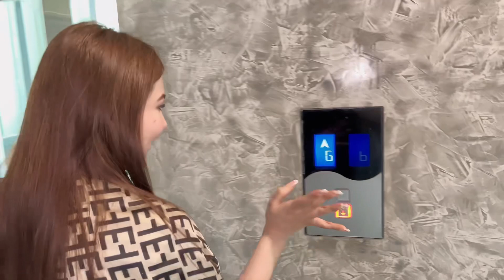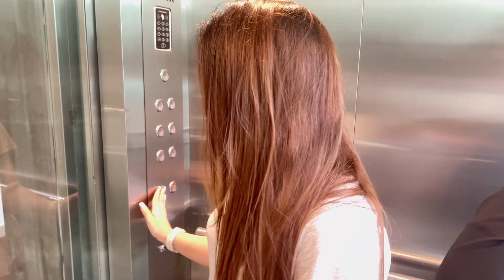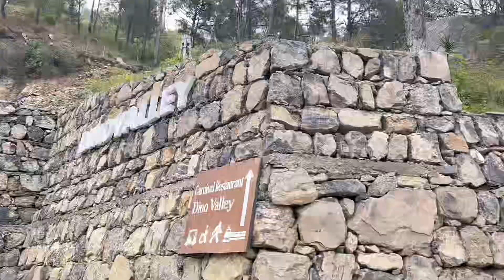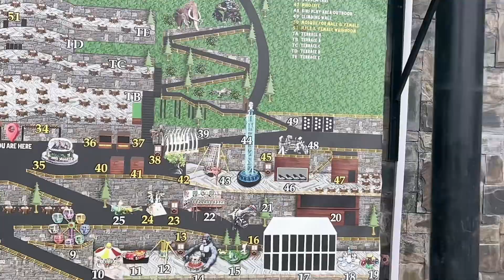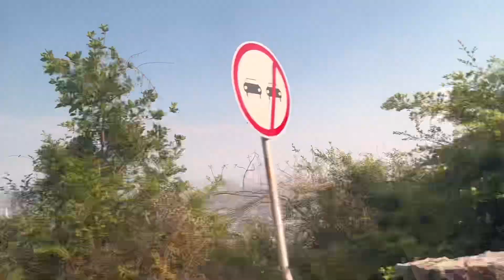DINO VALLEY EXPERIENCE BY MONAL IN ISLAMABAD #2023